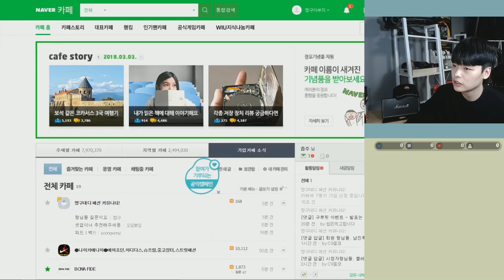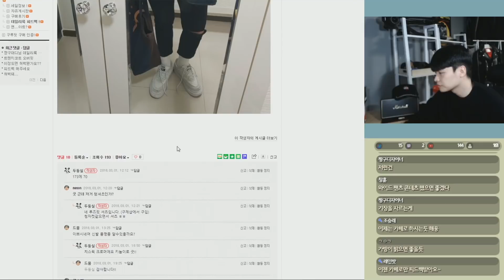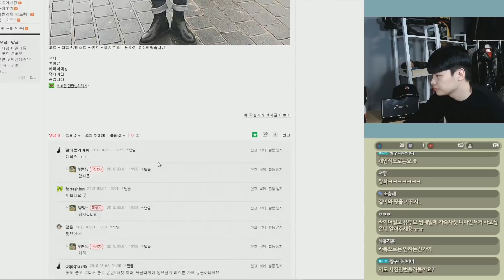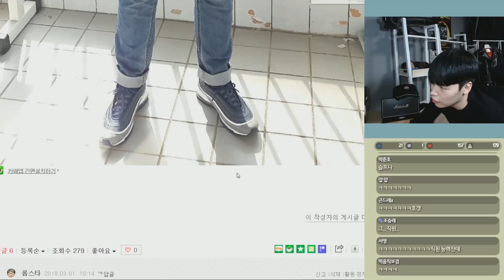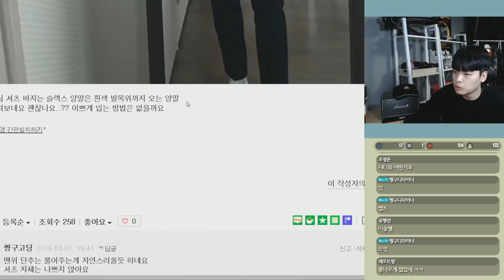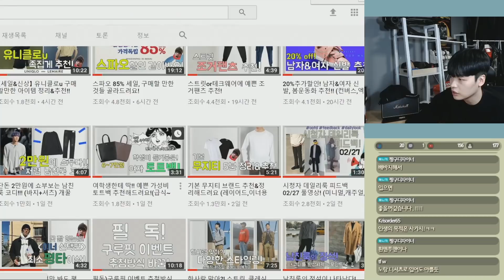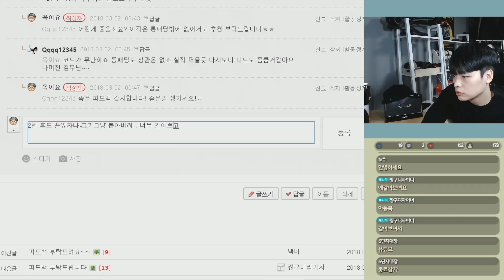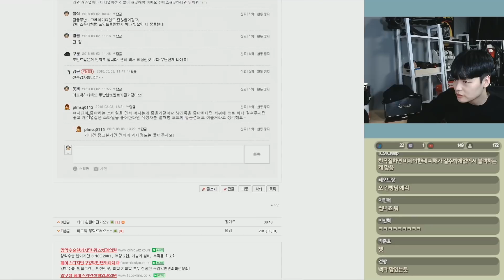【데일리룩 피드백】03/03 풀영상 1탄 (오버사이즈셔츠, 류준열, 남친룩, 올드스쿨자켓 , 애매한코디)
안녕하세요! 패션관련 컨텐츠영상 업로드하고있는 '짱구대디'입니다

◇ 생방송시간은 보통 오후 6시 이후!
◇ 생방일 = 홀일 (ex 1일 3일 5일. 31일)